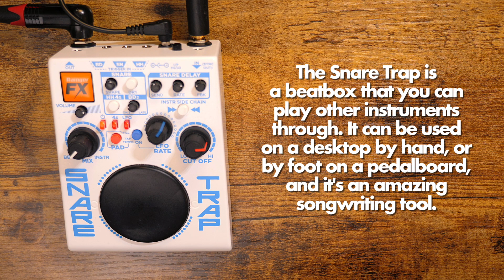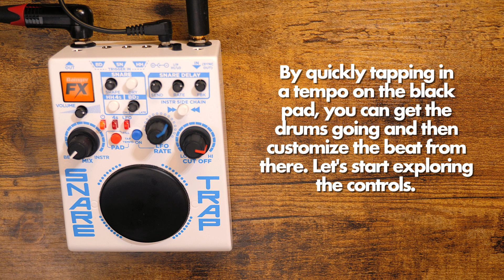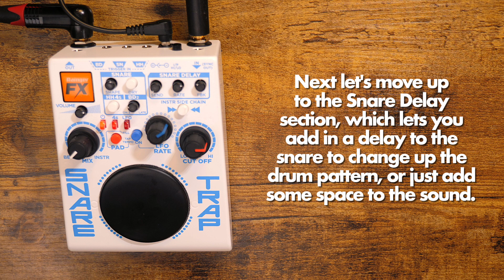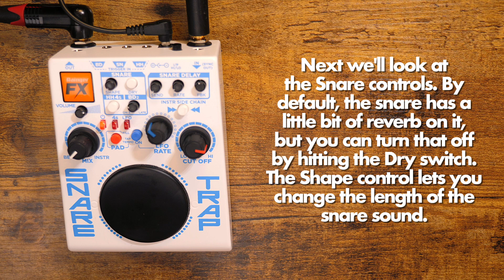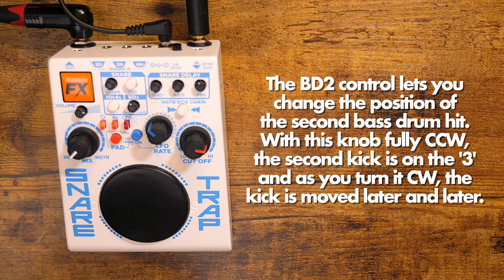Rainger FX Snare Trap || Demo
GEAR:

1989 Fender American Standard Telecaster
Amp: Fender Hot Rod Deluxe (w/ Two Notes Torpedo Captor load box)
Bass: 1970s Hondo P-Bass
Synth: Moog Grandmother
Other Pedals: Rainger FX Bleep
                         Earthquaker Devices Bit Commander
                         Chase Bliss Audio Gravitas (used in intro track)
                         Caroline Guitar Co. Meteore (used in intro track)

0:00​ - Intro Track
1:29​ - Controls Rundown
5:26 - Running Bass Through
6:58 - Running Guitar Through
8:32 - Syncing with Synth